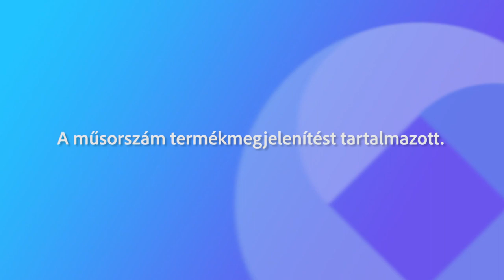240821 Köztér Várhelyi Tamás